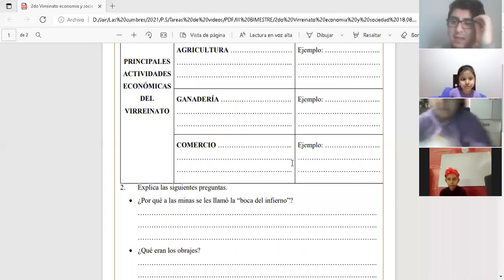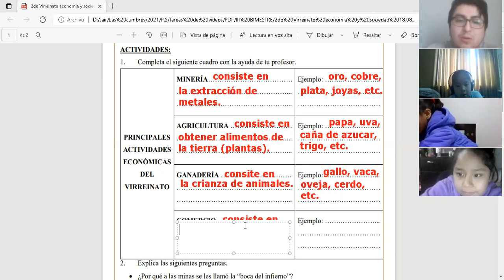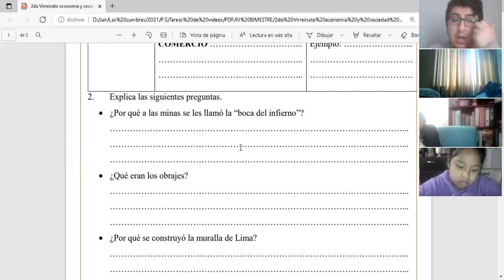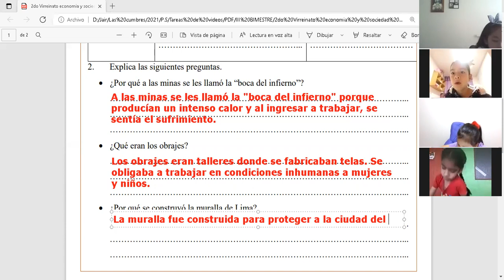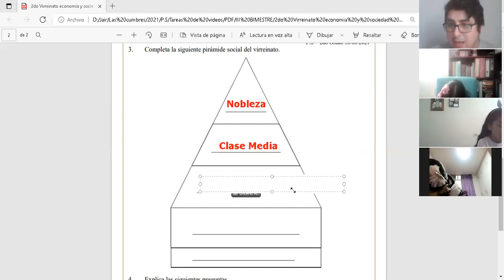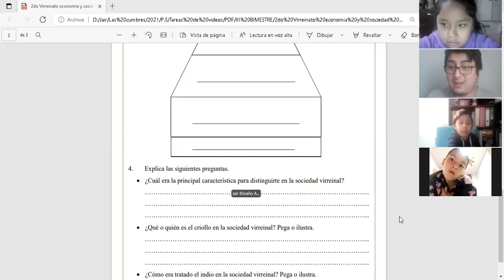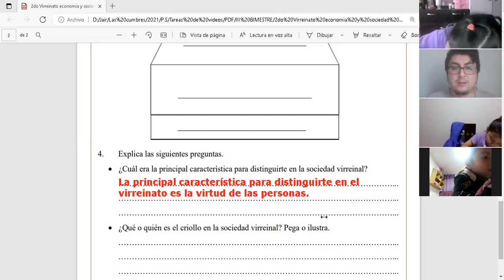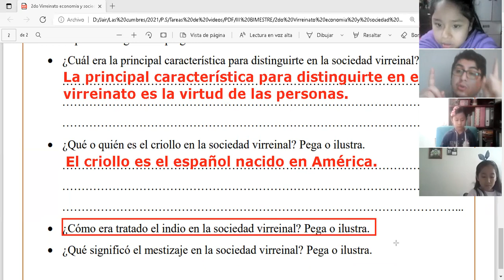Economía y Sociedad del Virreinato (Parte II) - 2do Grado de Primaria - Las Cumbres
Clase virtual por ZOOM del colegio "Las Cumbres" para "2do Grado de Primaria" del curso de Personal Social.